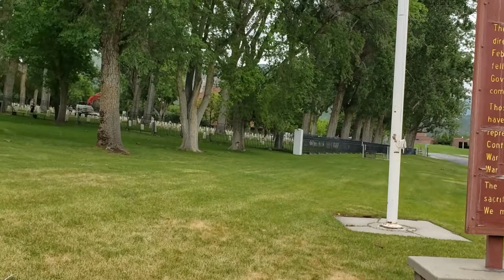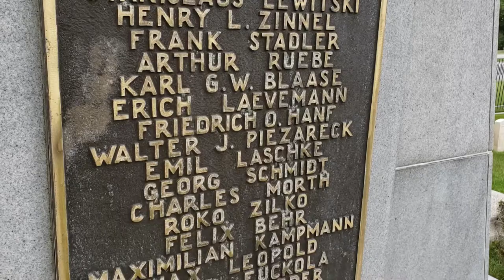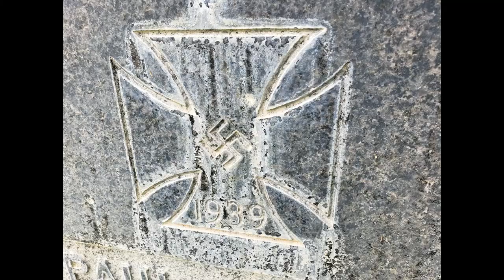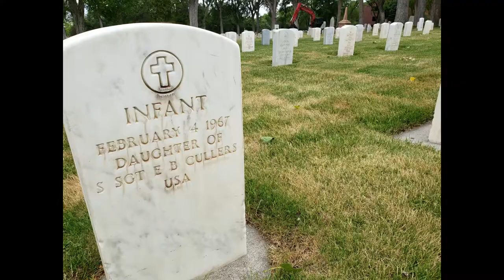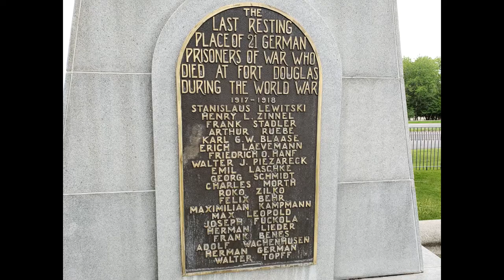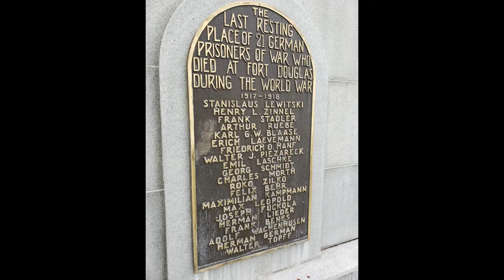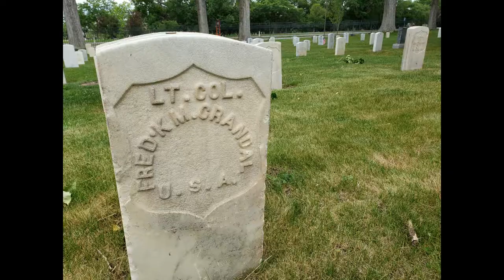Fort Douglas Post Cemetery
The Fort Douglas Cemetery was established in December 1862 under the direction of the commanding officer Colonel Edward Patrick Connor. On 25 February 1863 the first funeral services were held for the soldiers who fell during the battle of Bear River. James Duane Doty, Utah Territorial Governor 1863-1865, was buried on 15 June, 1865. General Conner, First Commander of Fort Douglas, was laid to rest on 21 December 1891.

Those officers and men who have died in the service of their country have chosen this sacred and hallowed ground as their final resting place: they represent Civil War, Spanish American War, World War 1, World War 2, the Korean Conflict and the Vietnam Conflict. Also interred are 21 German Prisoners of War from World War 1, and 20 German, 12 Italian and 1 Japanese Prisoner of War from World War 2.

The soldiers were required to practice the greatest act of religious training – – sacrifice. He must suffer and bear the deepest wounds and scars of war. We must remember: only the dead have seen the end of war.